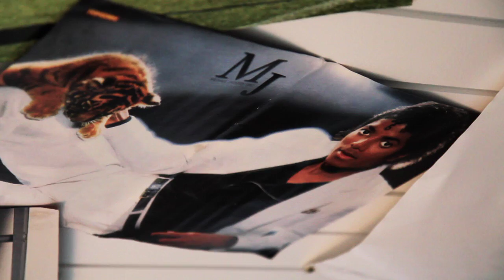Mød Mathias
På rejser 3 familier ud på tur og oplever dansk kulturarv. Følg med i projektet "Danmarksrejser" her